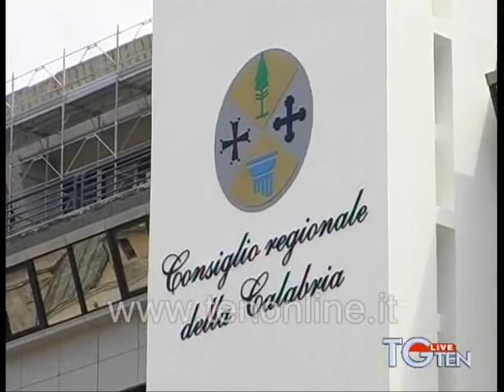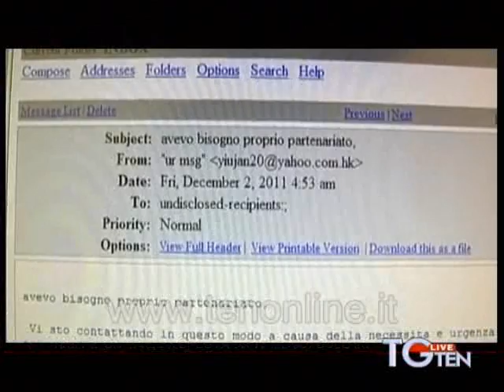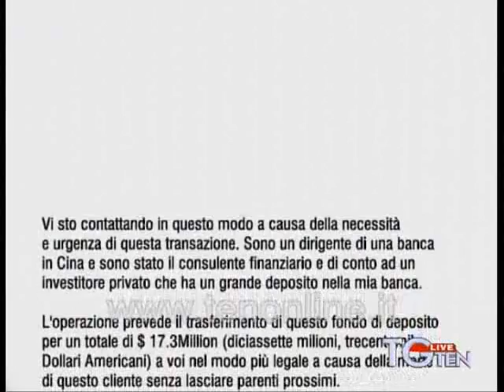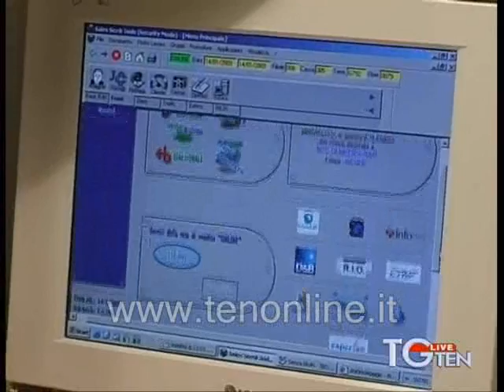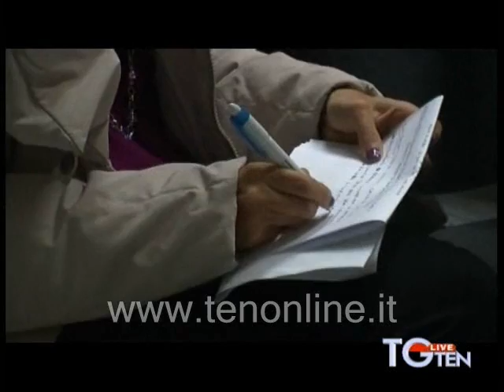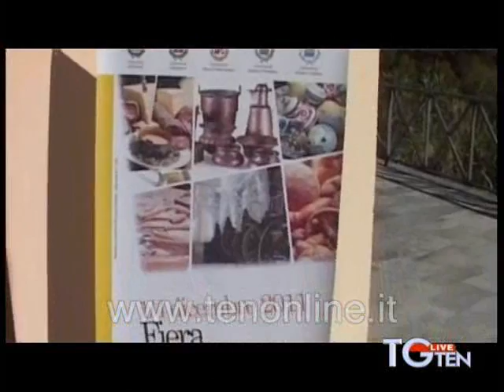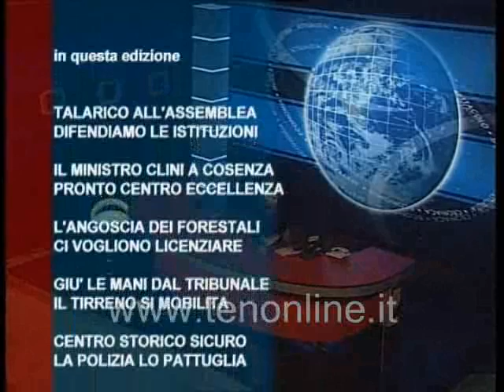TG TEN 02-12-2011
TG ten del 2 dicembre 2011